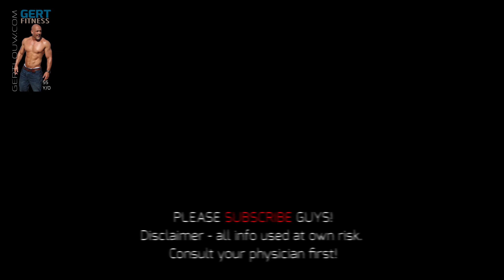Dude Talk - guys smooching, covid vaccine & 2021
My DUDE TALK take on 2021 and the crazy stuff happening around us...

Gert Louw